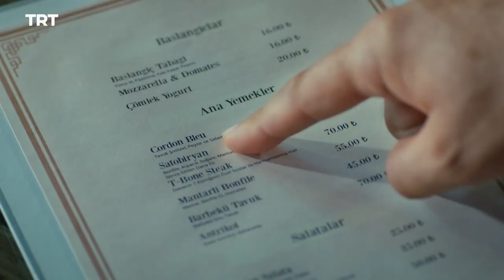مسلسل لا تترك يدي ١٧ - شراكة عمل مع ناظم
تدور قصة المسلسل حول فتاة باسم عذراء كل ممتلكاتها الثمينة بين عشيةٍ وضحاها، ويشاركها هذا القَدَر نفسه جينك الذي تقاطع طريقها معه. تكشف القصة للمشاهد أهمية رابطة العائلة تحت شعار: